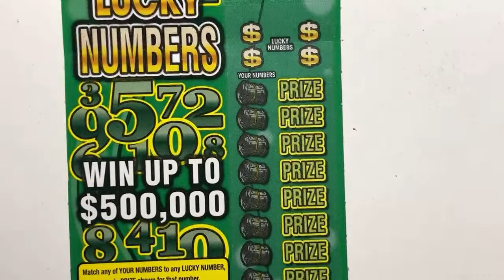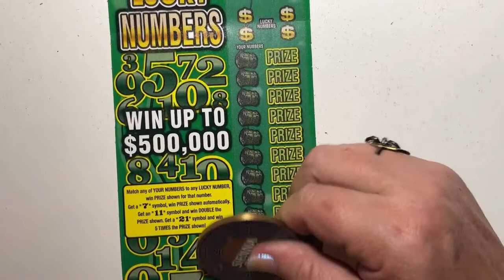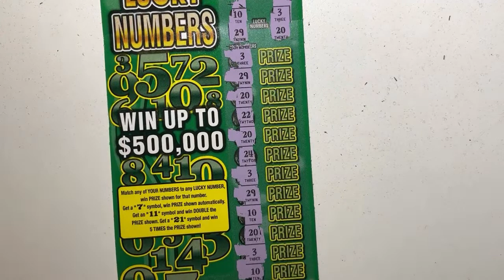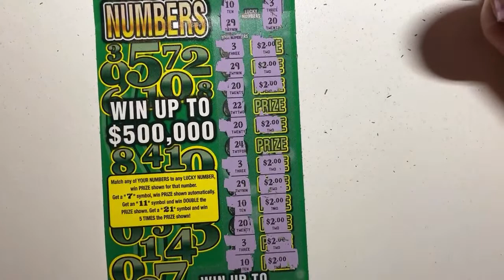Highlight 2:15:30 - 2:20:30 from 🔴 GROUP FRIDAY SCRATCH FEST! LGSUMMMM! 🍀🤑🍬💰